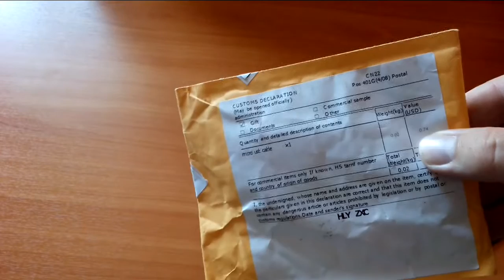USB кабель из Китая с aliexpress.com посылка из Китая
Отличный USB телефон с ним сдружился
Ссылка на USB